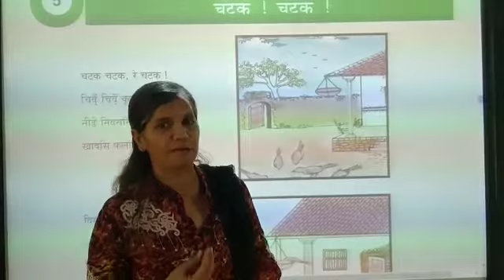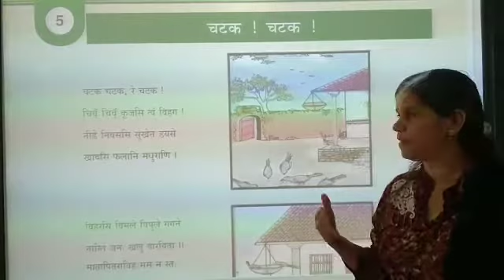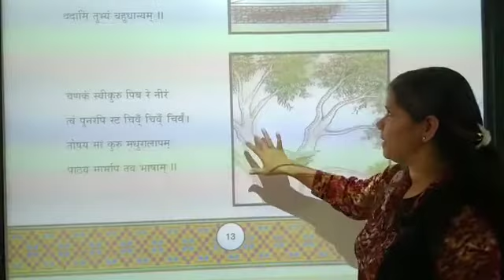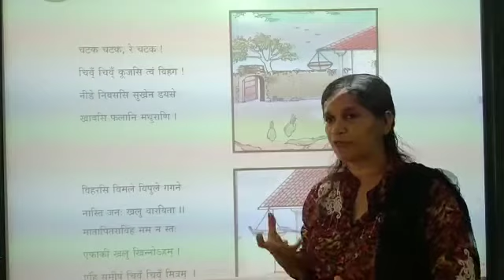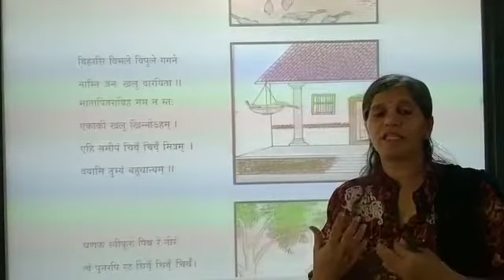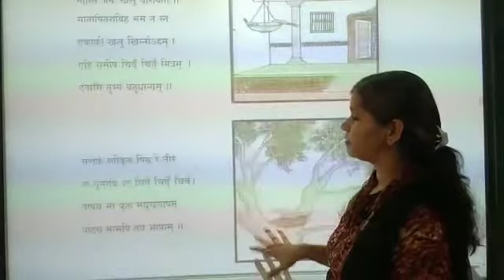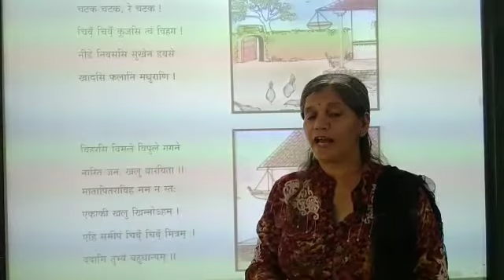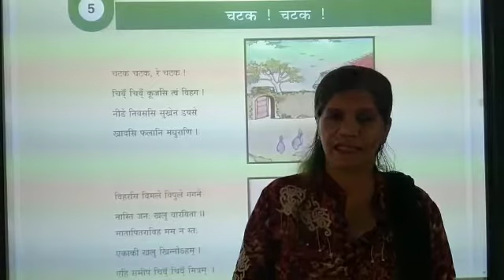STD 7 SANSKRIT CH 5